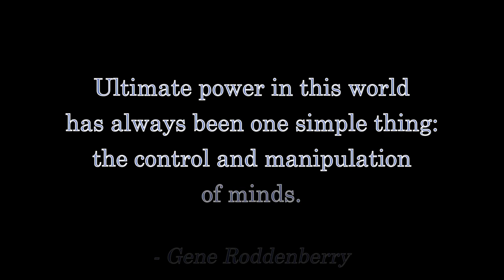Patreon + Antifa = Why PayPal Had To Knuckle Under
This is a clip from the Fandi Master's 60th anniversary review of QUATERMASS AND THE PIT

Tales From SYL Ranch is live Mondays on YouTube at:

NORTH AMERICA:
- Eastern: 9pm
- Central: 8pm
- Mountain: 7pm
- Pacific: 6pm

UTC:
- 2am the next day